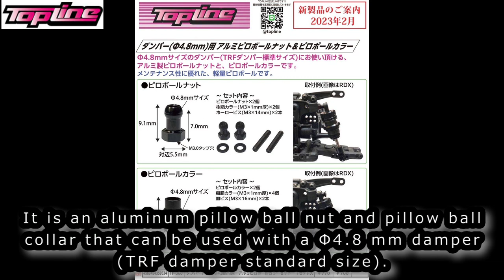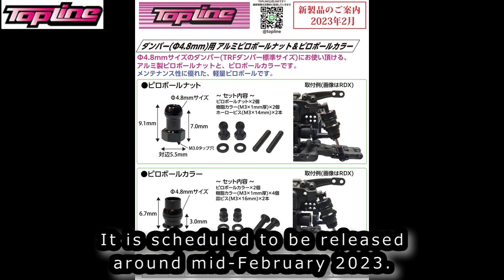[ENG SUB] RC DRIFT：TOPLINE Releases Aluminum Pillow-ball nut & Pillow-ball collar for dampers